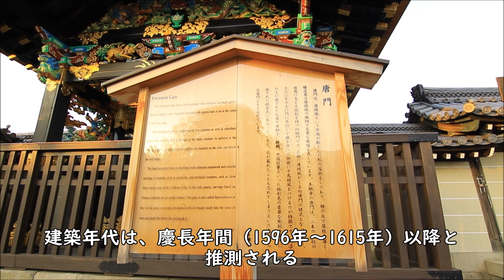国宝 西本願寺「唐門（からもん）」40年ぶりの修復完了！ 2024.1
唐門（からもん）国宝
桃山時代の豪華な装飾彫刻を充満した檜皮葺き（ひわだぶき）・唐破風（からはふ）の四脚門（しきゃくもん）です。彫刻の見事さに日の暮れるのを忘れることから「日暮らし門」とも呼ばれています。

※修復完了2018年6月 ～ 2021年9月（3年4ヵ月）